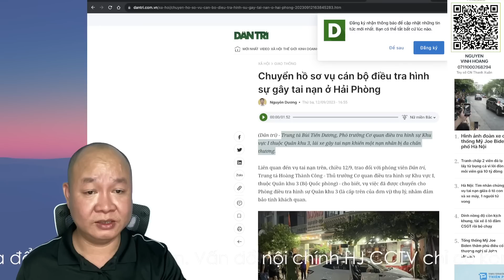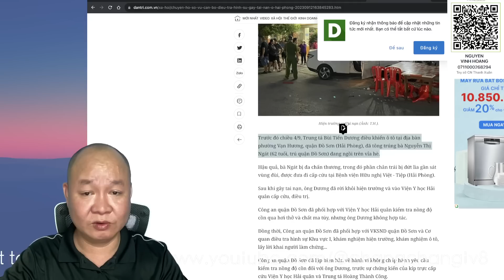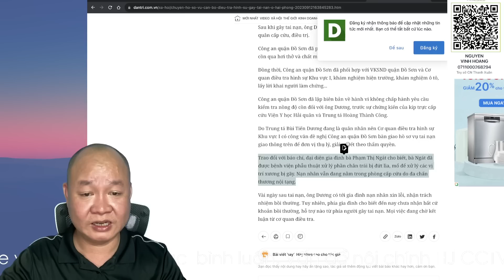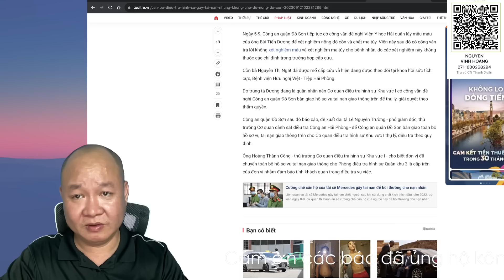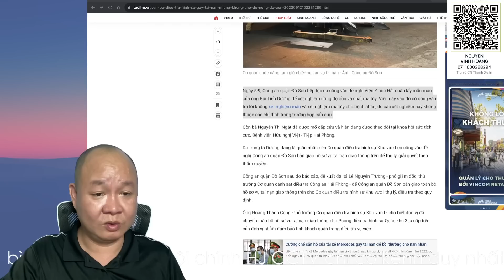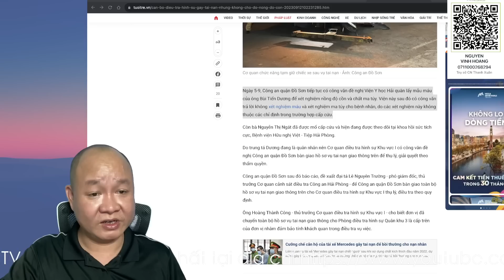Vị trung tá phó hình sự này quá kinh